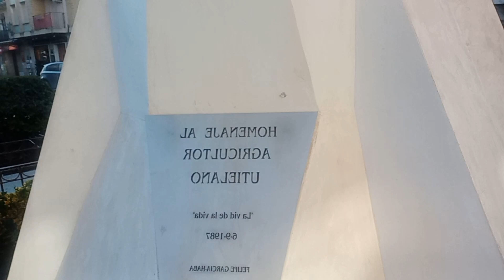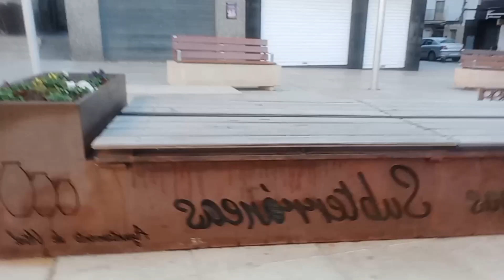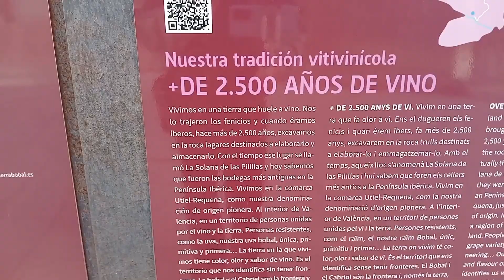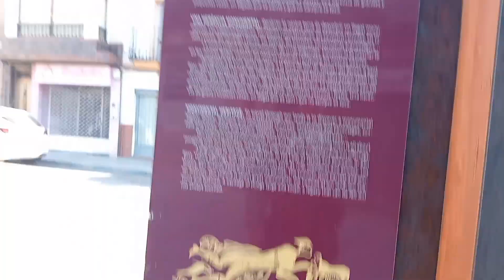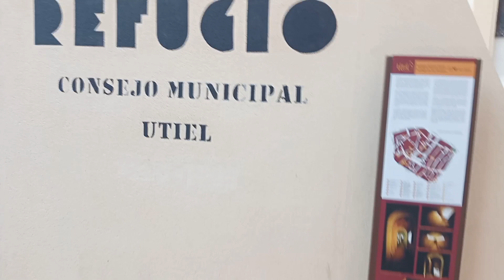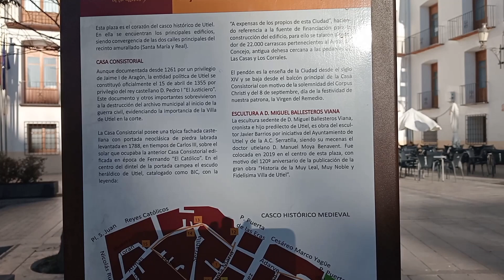Ruta urbana Utiel Vitícola. Parte 1. 3-2-2024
Sección sitios y lugares bonitos senderismo urbano. Utiel provincia de Valencia comunidad Valenciana España